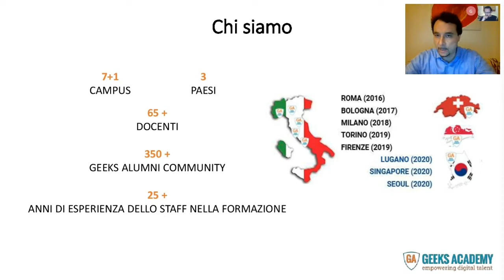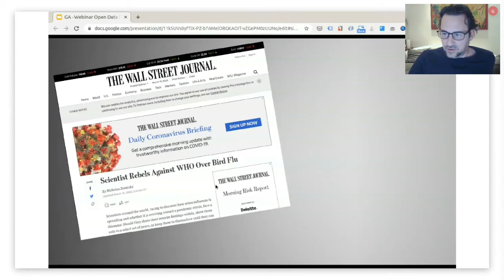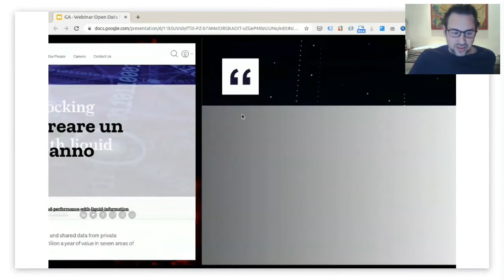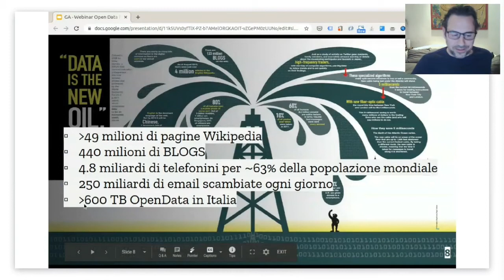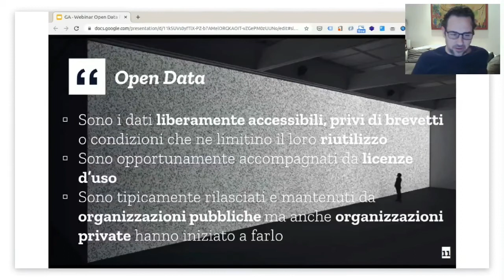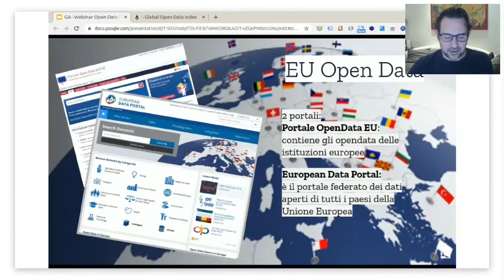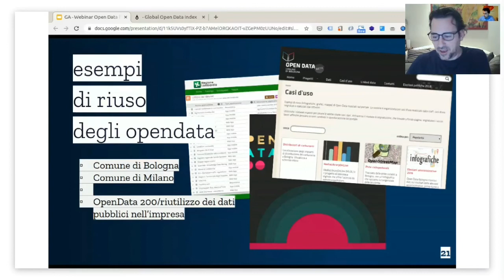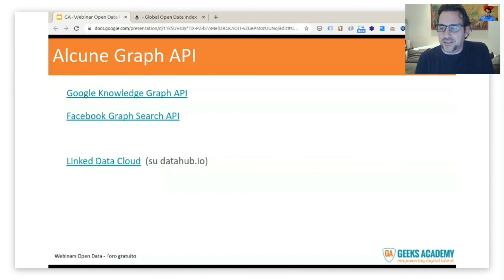Webinar - Open Data: l'oro gratuito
Gli Open Data guideranno la crescita, l’ingegnosità e l’innovazione nel mondo. I data sono il nuovo capitale dell’economia globale e la pressione per sfruttare i dati è immensa.

Ne hanno parlato il direttore della Geeks Academy e il nostro docente Alessio. Hanno spiegato cosa sono gli Open Data, dove trovarli e cosa si può fare con loro anche in vista della situazione attuale.

Potete contattarci su:
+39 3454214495 (WhatsApp e Telegram)

Sedi: Roma | Milano | Torino | Bologna | Firenze | Singapore | Chiasso